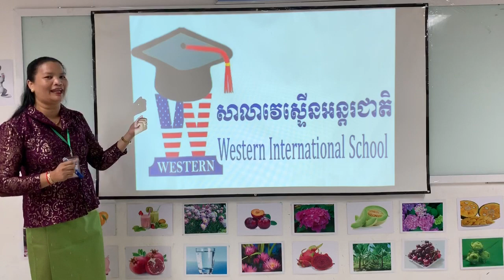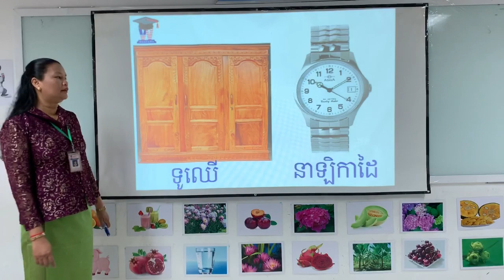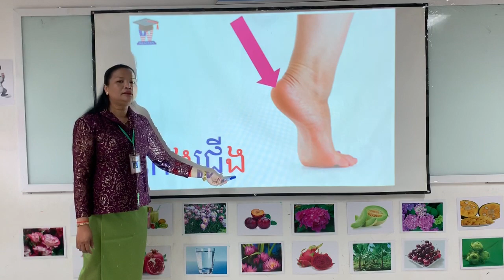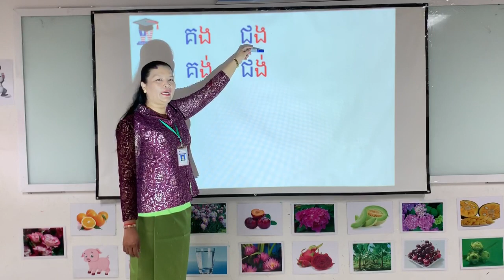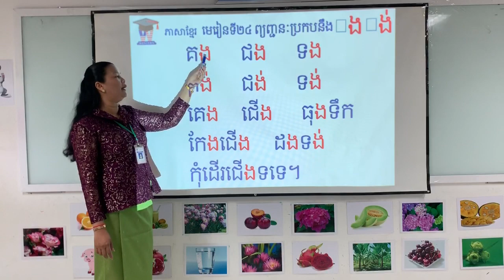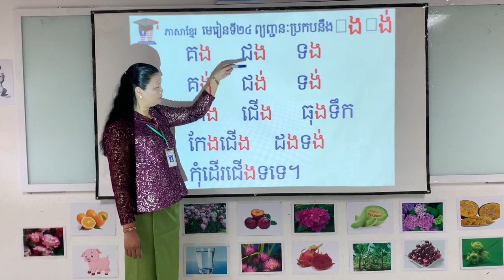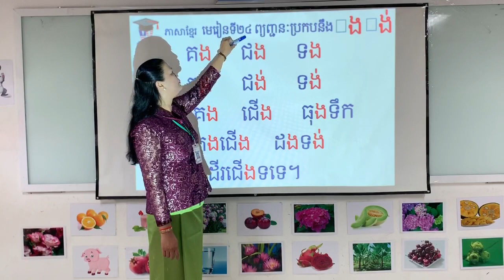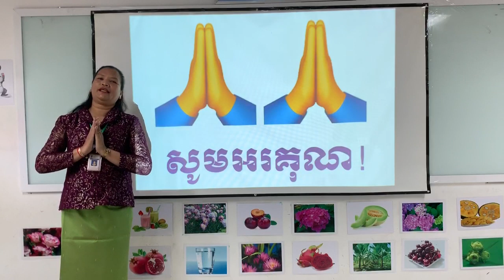K3 មេរៀនទី២៤ ប្រកបនឹង ង ង់ (full)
អ្នកគ្រូ សួស សេរីរ័ត្ន​